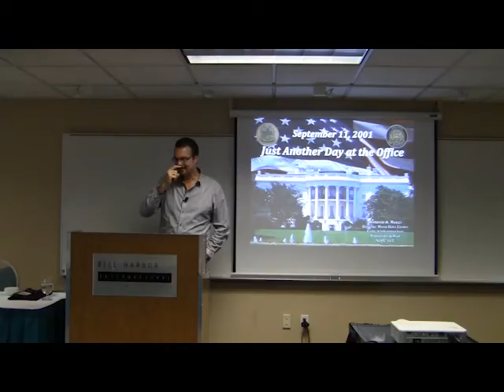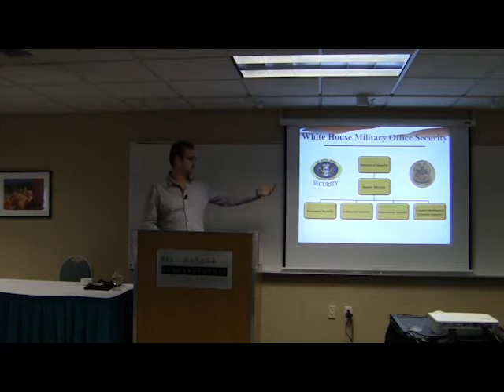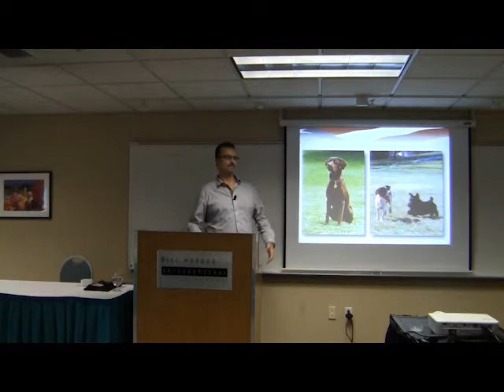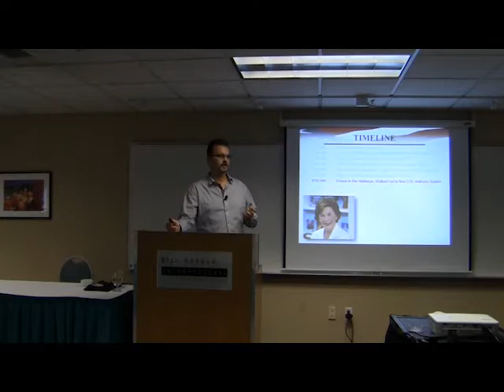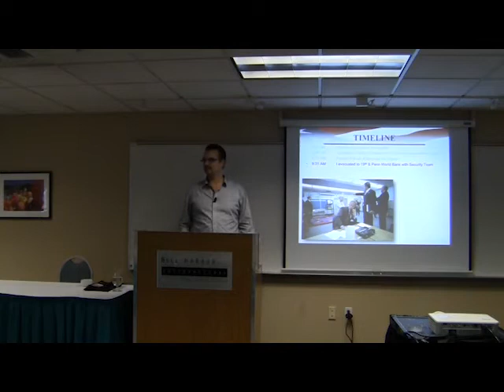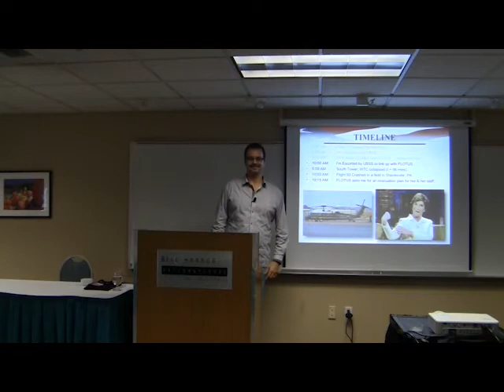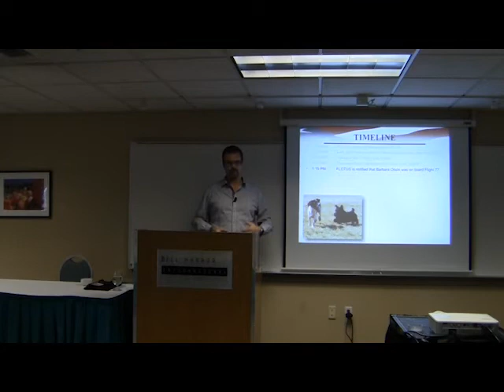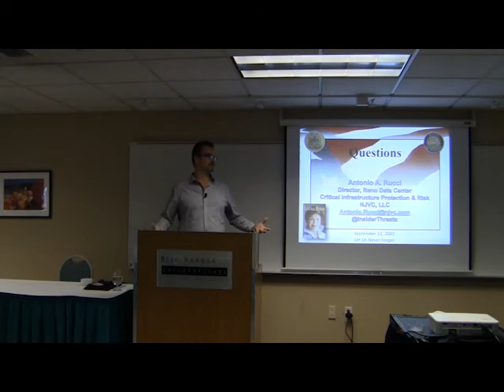Just Another Day at the Office... September 11, 2001, The White House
Tony Rucci
SOURCE Seattle 2012